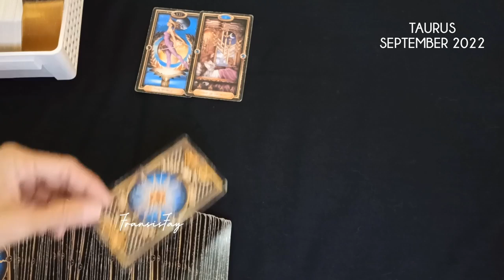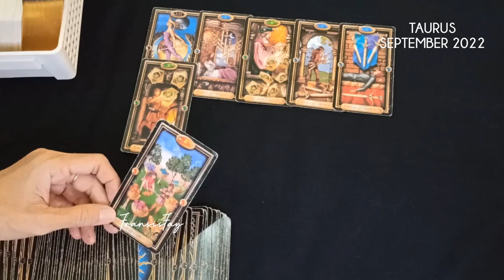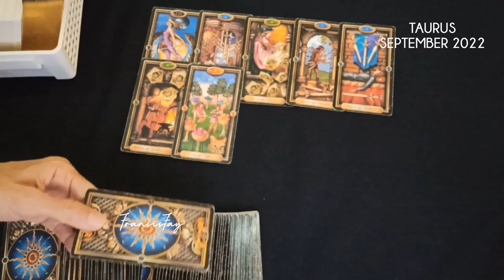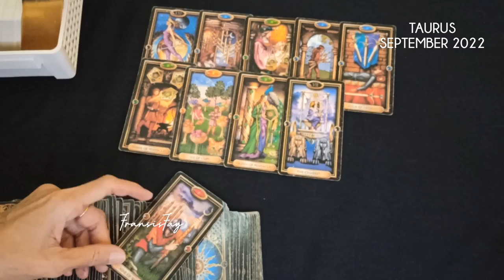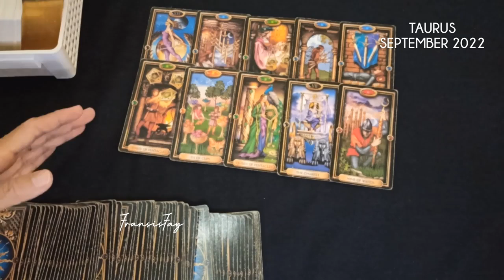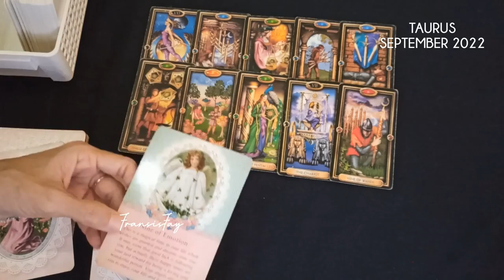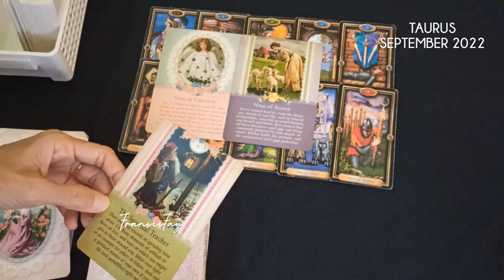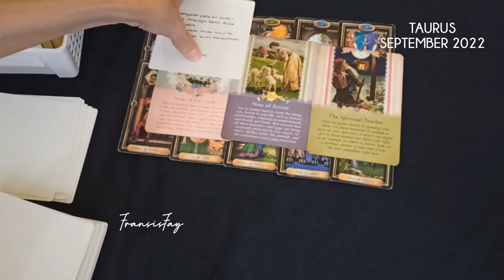TAURUS SEPTEMBER 2022🆔Ada yg CLBK😍stabil&byk keberuntungan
TAURUS SEPTEMBER 2022🆔Ada yg CLBK😍stabil&byk keberuntungan.TAROT TAURUS.

ini adalah ramalan bintang zodiak Taurus terbaru hari ini secara umum September 2022 menggunakan kartu TAROT mengenai asmara,cinta,jodoh,hubungan,rejeki,keuangan,pesan malaikat,pesan semesta,14 hari kedepan dan orang ketiga secara gratis.

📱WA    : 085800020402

👁 Psychic Reading .

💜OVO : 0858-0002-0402